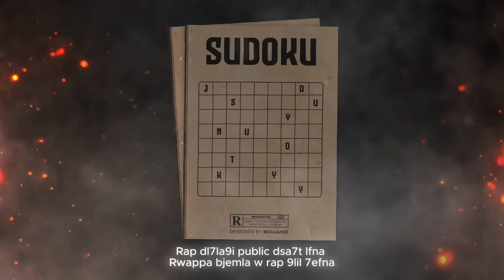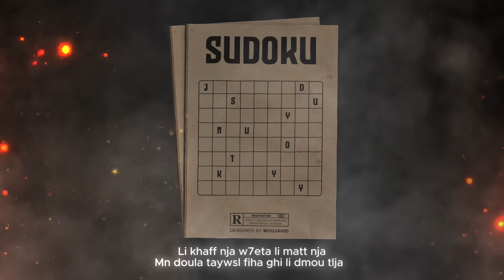Jntyyy - Sudoku ( Freestyle )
- Written & performed by: Jntyyy
- prod by: dallas beats
- Rec by : Forsa
- Mixed and Mastered by: Dallas beats & Lilzar
- Artwork & lyrics video by : Moujahid